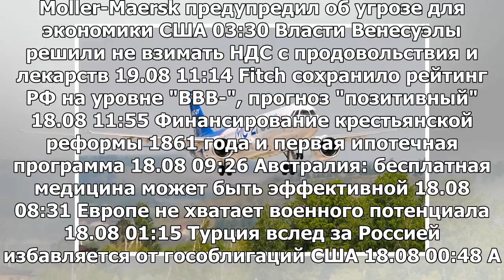ОАК войдет в структуру «Ростехи»,